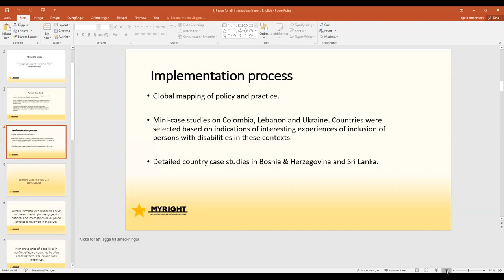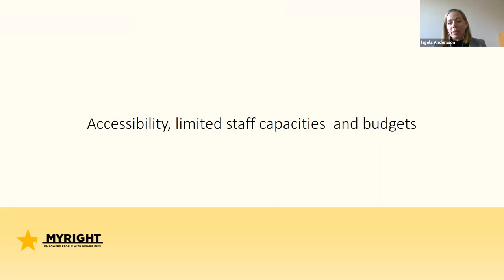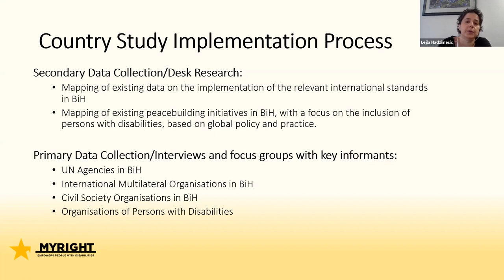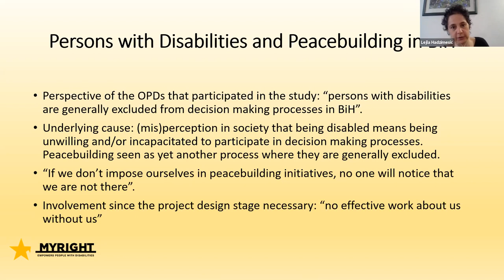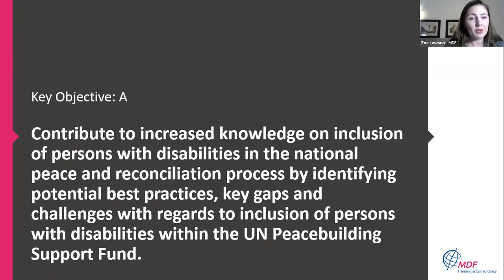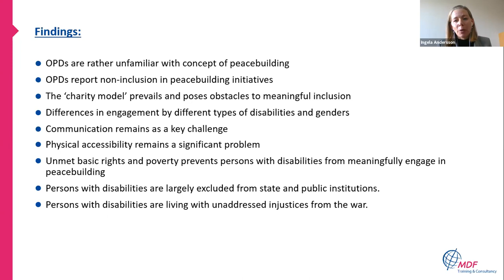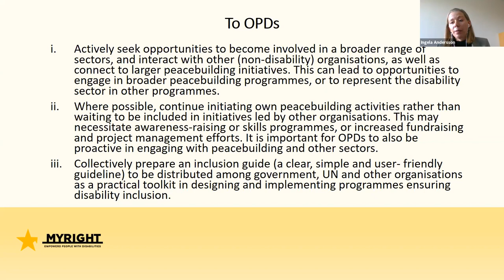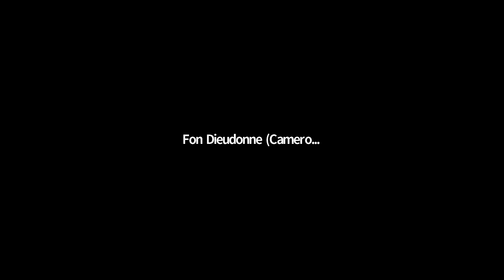Seminar: Peace for all - inclusion of persons with disabilities in peacebuilding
MyRight invites you to a digital launch event of its new publication “Peace for all - Inclusion of persons with disabilities in peacebuilding” – International report.

About the study:
The international study on inclusion of persons with disabilities in peacebuilding was implemented from April 2020 to March 2021, with funding from the Folke Bernadotte Academy. The study gathers knowledge and experiences on policies, strategies and practices of different parts of the international community on the inclusion of persons with disabilities in peace processes and initiatives. In addition to the international study, MyRight has implemented in-depth country studies in Sri Lanka and Bosnia and Herzegovina (BiH). Key findings of these country studies will also be presented in the launch event in collaboration with MDF Training & Consultancy (Sri Lanka) and Lejla Hadzimesic (BiH).

MyRight bjuder in er att delta på ett digitalt lanseringsevenemang av MyRights nya publikation “Peace for all - Inclusion of persons with disabilities in peacebuilding” – International Report

Om studien:
Den internationella studien om inkludering av personer med funktionsnedsättning i fredsbyggande arbete genomfördes från april 2020 till mars 2021 med finansiering från Folke Bernadotte Akademin. Syftet med studien är att samla kunskap och erfarenheter om aktuella policyer, strategier och metoder inom olika delar av det internationella samfundet om inkludering av personer med funktionsnedsättningar i fredsprocesser och initiativ. Förutom den internationella studien har MyRight genomfört fördjupade landsstudier i Sri Lanka och i Bosnien och Hercegovina (BiH). Huvudslutsatser och rekommendationer från landstudierna kommer också att presenteras i samarbete med MDF Training & Consultancy (Sri Lanka) och Lejla Hadzimesic (BiH).